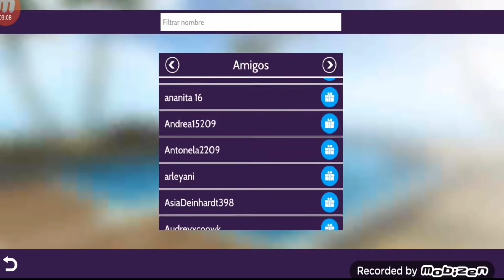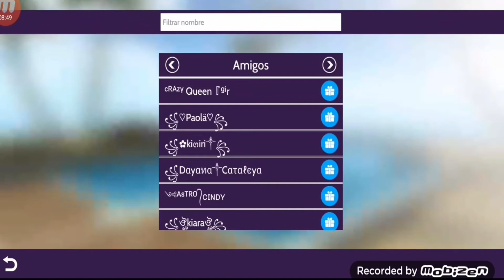PREMIANDO A SUBS Y ALGO MAS?(AVAKIN LIFE)